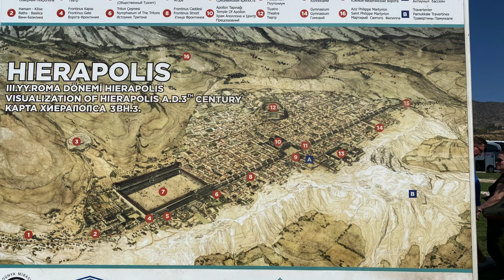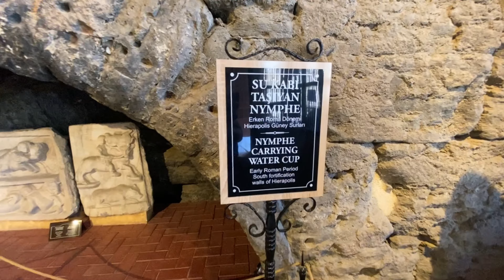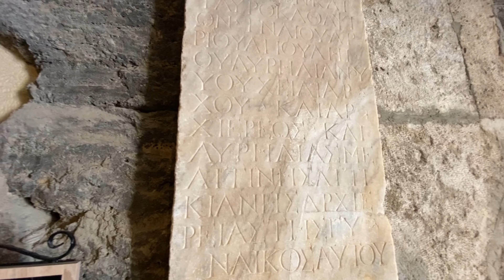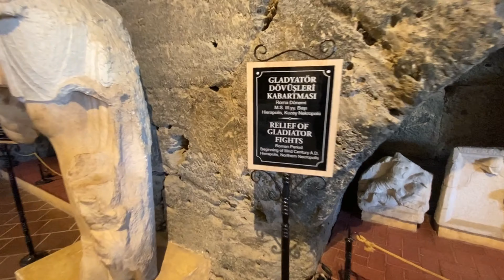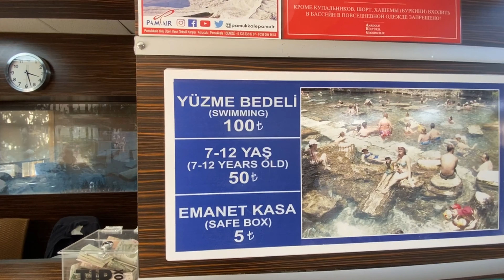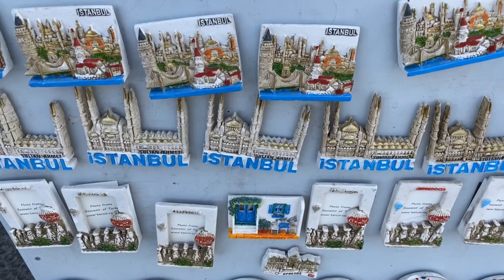باموكالي … قلعة القطن … هيرابوليس … دينيزلي